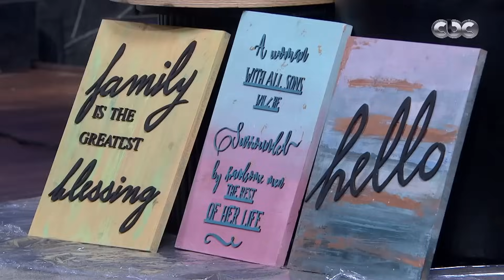شارك تانك مصر | سارة هلال طلبت مليون ونص مقابل 20% من حصة الشركة.. شوف رد فعل "الشاركس"